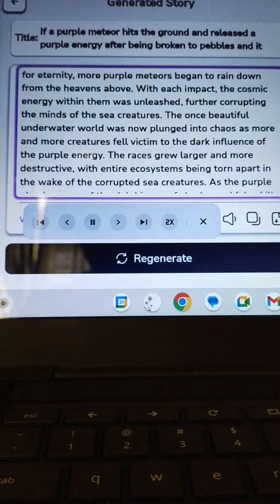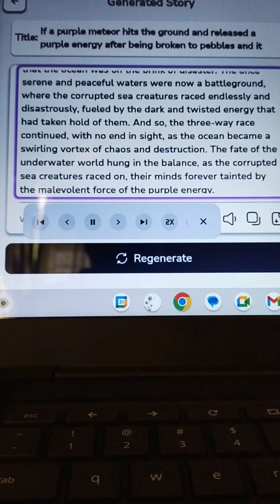Impossible event part 8